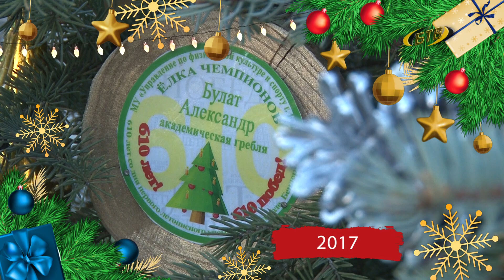Новогодний калейдоскоп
Каждый год в эти дни декабря Бендеры погружаются в волшебство. Красавица-ёлка, множество мерцающих огоньков и настроение, которое охватывает каждого жителя города.  Вспомнить, какой была площадь эдак лет 10-ть назад? Смотрим нашу подборку. Ностальгические эмоции гарантируем.